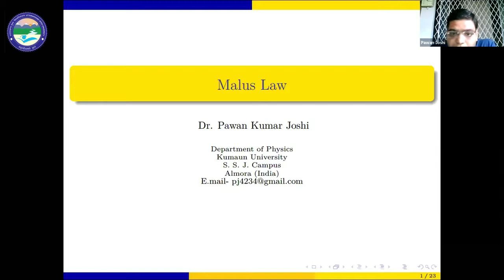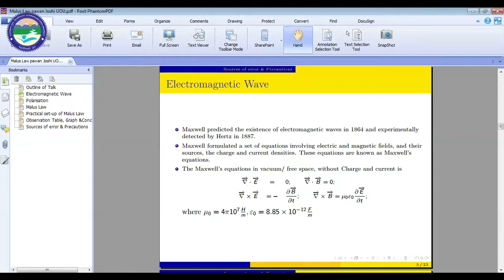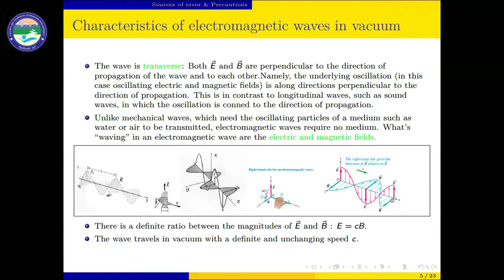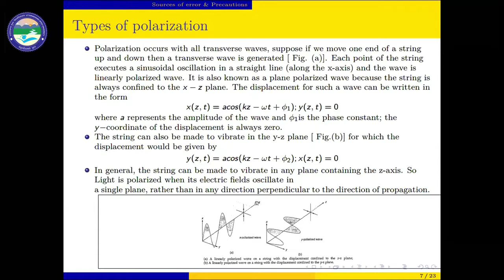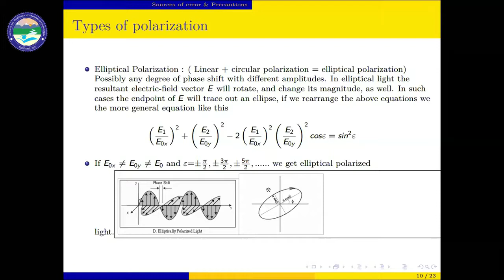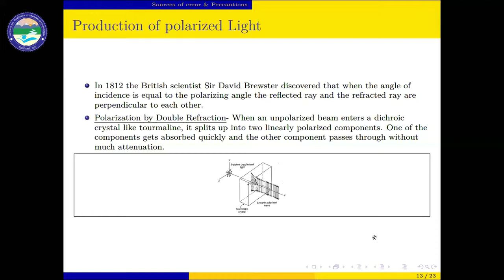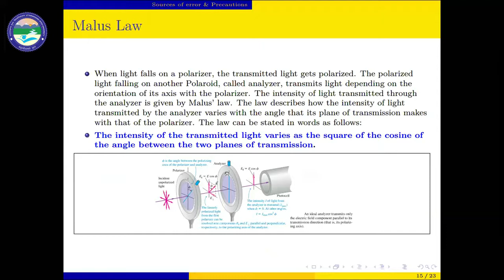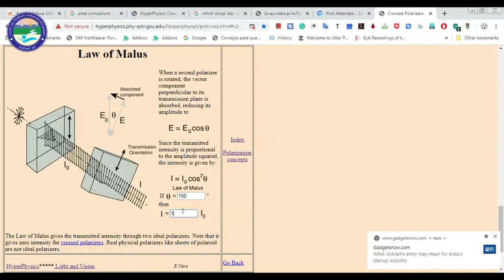Malus Law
By: Dr. Pawan Kumar Joshi